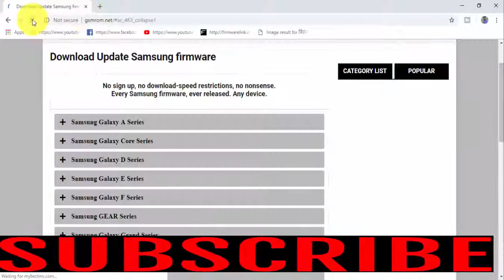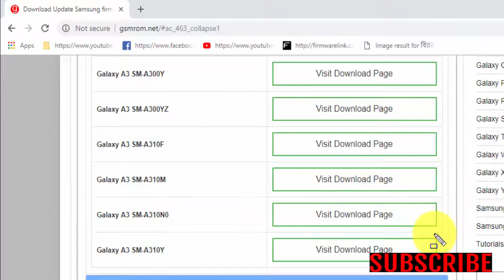Download Samsung Galaxy A3 SM- A310N0 Stock Firmware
SM-A310N0 Firmware File Free Downloa